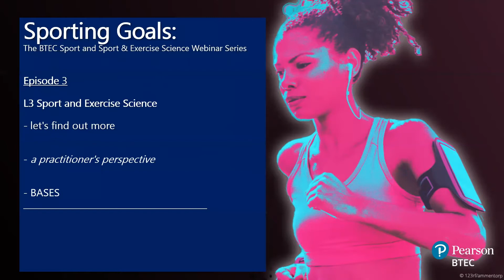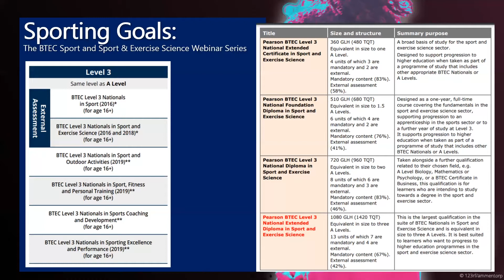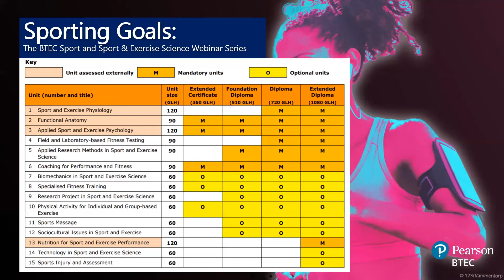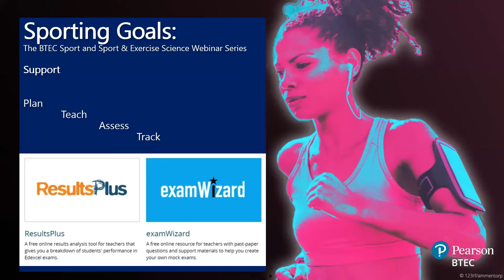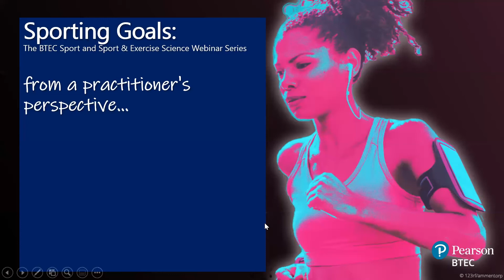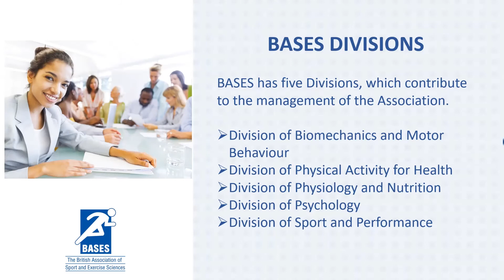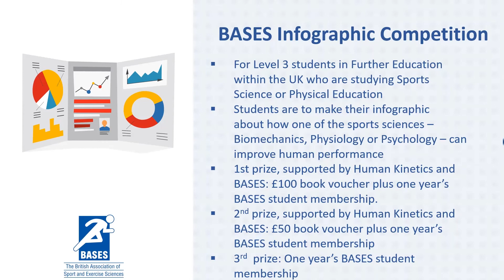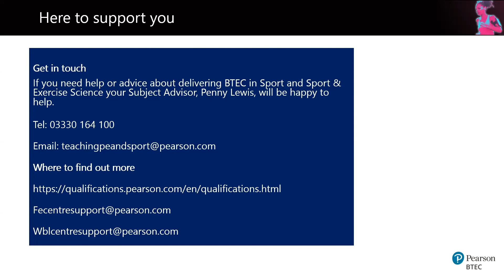Sporting Goals Episode Three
Sporting Goals - episode 3 'BTEC L3 Sport and Exercise Science' (73 mins approx.)

The BTEC Sport and Sport & Exercise Science Webinar Series

Supporting educators and learners to maximise the value of their BTEC qualifications during and beyond study…

Find more out about your our L3 Sport and Exercise offer, whether informing curriculum decisions, ideas for current practice or advice to potential applicants. Meet the Chief Examiner, hear a practitioner's perspective, and from British Assocation of Sport and Exercises Sciences (BASES).